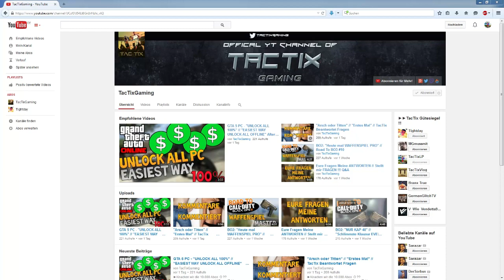GTA 5 Online - "MEGA KURUMA LAUNCH GLITCH" | 1.30 PATCH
►► Skype: tac.tix47

►► PSN: AllRoundTeVau

►► Beats von: BosshafteBeats

✘ 30 Tage Amazon Prime Instant Video Gratis!:

↓↓↓↓↓ Mein Equipment ↓↓↓↓↓

✘ 1. Monitor
✘ 2. Gaming Monitor

✘ Mein Mikrofon
✘ Mein Headset
✘ Mein Aufnahmegerät

✘ Mein Smartphone
✘ Mein Tablet
✘ Mein Lautsprecher

✘ Meine Maus
✘ Meine Tastatur
✘ Meine Externe Festplatte